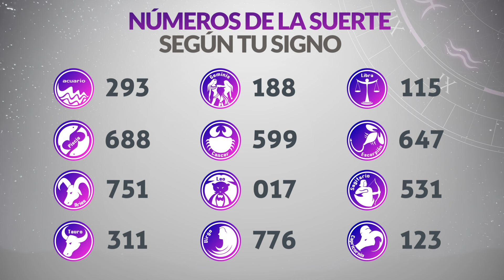Resultados Lotería de CUNDINAMARCA Lunes 9 de Septiembre de 2024 PREMIO MAYOR 😱💰🚨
Resultado de la loteria de Cundinamarca Lunes 9 de Septiembre de 2024
Loteria de Cundinamarca 9 de Septiembre
Premio mayor Loteria de Cundinamarca 9 de Septiembre
Resultado de la loteria de Cundinamarca nueve de septiembre
resultados gana
loterias gana
cundinamarca chance
chance cundinamarca
cundinamarca noche
cundinamarca lotería
loteria cundinamarca
resultado cundinamarca
cundinamarca sorteo
loteria de cundinamarca y tolima ayer
lotería de cundinamarca en vivo
lotería de cundinamarca resultados recientes
que cayo anoche cundinamarca
resultado lotería de cundinamarca de hoy
loteria de hoy lunes cundinamarca
resultado dela lotería de cundinamarca de anoche
resultado de lotería de cundinamarca hoy
resultado de chance cundinamarca
ultimo sorteo de loteria cundinamarca
la lotería de cundinamarca de anoche
cundinamarca loteria resultado
cayó la lotería de cundinamarca
resultados chance cundinamarca
resultados gana
loterias gana
invierte